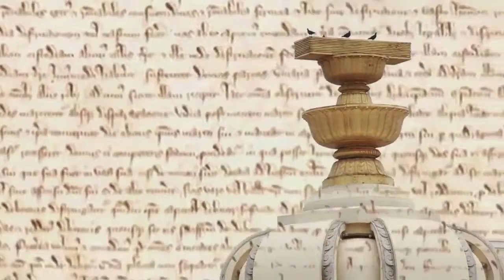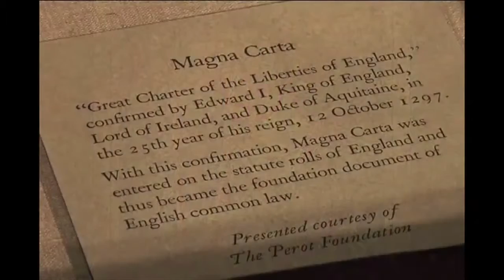Magana Carta_Artit_PKG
มหากฏบัตร Magna Carta